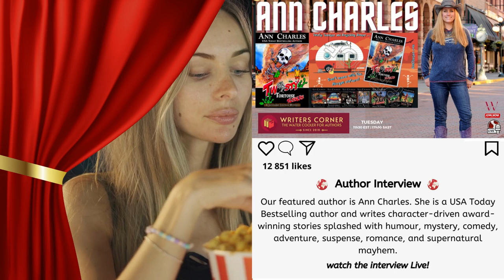Ann Charles with Twisty Tortoise Tussles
Ann Charles is a USA Today Bestselling author and writes character-driven award-winning stories splashed with humour, mystery, comedy, adventure, suspense, romance, and supernatural mayhem. She has a BA in English with emphasis on creative writing from the University of Washing and is a member of Sisters in Crime and Western Writers of America. When she's not dabbling in fiction, she's arm wrestling with her two kids, attempting to seduce her husband, and arguing with her sassy cats.

Book:
Twisty Tortoise Tussles (Book 6 in the Jackrabbit Junction Mystery Series)